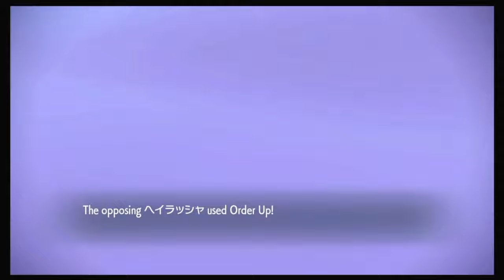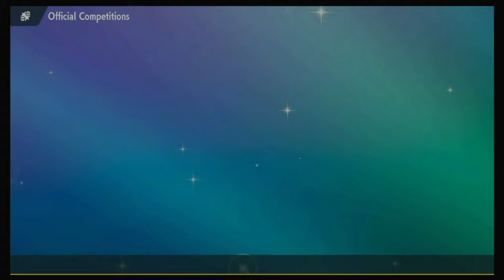FARIGIRAF STOMPS THE GLOBAL CHALLENGE II! VGC Regulation F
Farigiraf is a Giraffe but I will not pronounce the G the same am I a hater?

00:00 Intro
00:30 Game 1
05:37 Game 2
17:48 Game 3
26:39 Game 4
35:42 Game 5
41:39 Game 6
50:41 Game 7
59:10 Outro

Torkoal @ Flame Plate
Ability: Drought
Level: 50
Tera Type: Fire
EVs: 252 HP / 252 SpA / 4 SpD
Quiet Nature
IVs: 0 Atk / 0 Spe
- Eruption
- Earth Power
- Helping Hand
- Flamethrower

Flutter Mane @ Choice Specs
Ability: Protosynthesis
Level: 50
Tera Type: Fairy
EVs: 4 HP / 188 Def / 164 SpA / 4 SpD / 148 Spe
Timid Nature
IVs: 0 Atk
- Dazzling Gleam
- Moonblast
- Shadow Ball
- Icy Wind

Rillaboom (M) @ Assault Vest
Ability: Grassy Surge
Level: 50
Shiny: Yes
Tera Type: Fire
EVs: 244 HP / 196 Atk / 12 Def / 44 SpD / 12 Spe
Adamant Nature
- Grassy Glide
- Fake Out
- High Horsepower
- Wood Hammer

Ogerpon-Hearthflame @ Hearthflame Mask
Ability: Mold Breaker
Level: 50
Tera Type: Fire
EVs: 4 HP / 252 Atk / 252 Spe
Jolly Nature
- Swords Dance
- Ivy Cudgel
- Grassy Glide
- Spiky Shield

Raging Bolt @ Life Orb
Ability: Protosynthesis
Level: 50
Tera Type: Electric
EVs: 68 HP / 36 Def / 252 SpA / 44 SpD / 108 Spe
Modest Nature
IVs: 20 Atk
- Thunderclap
- Thunderbolt
- Dragon Pulse
- Protect

Farigiraf @ Sitrus Berry
Ability: Armor Tail
Level: 50
Tera Type: Fairy
EVs: 228 HP / 156 Def / 44 SpA / 76 SpD
Relaxed Nature
- Helping Hand
- Dazzling Gleam
- Psychic
- Trick Room